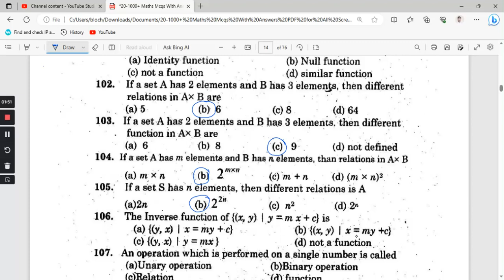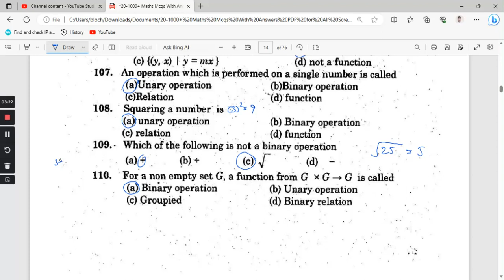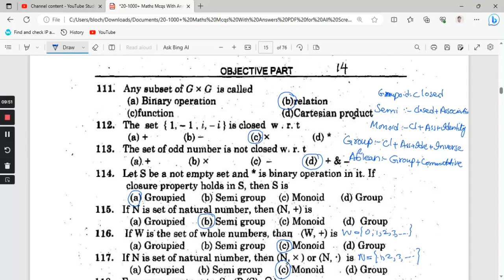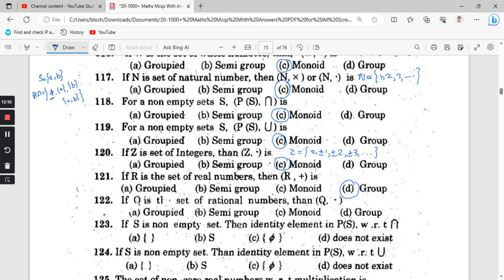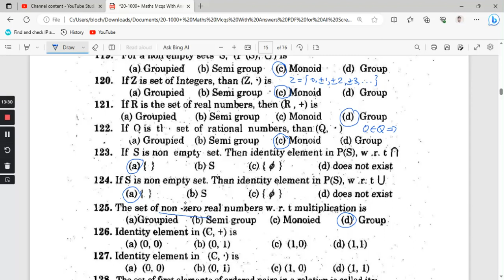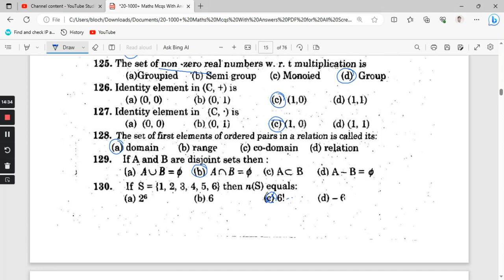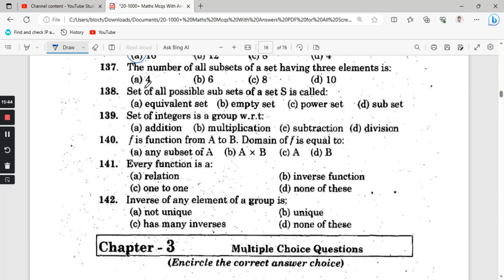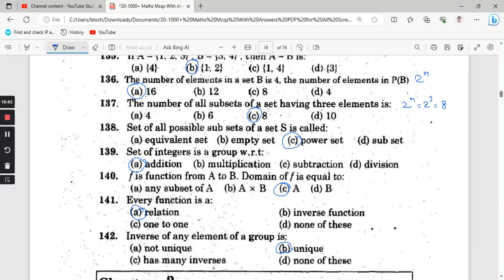MCQs Math for PPSC and FPSC || FSc Part 1 || Chap No. 3 || Part 2 || ECAT || complete solutions.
MCQs Math for PPSC and FPSC || FSc Part 1 || Chap No. 3 || Part 1 || complete solutions.

link of different playlist is given below